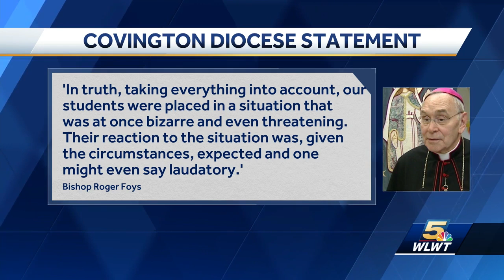Bishop: Investigation shows Cov Cath students did not instigate incident at DC march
Covington Catholic students caught up in a viral video incident during a recent trip to Washington, D.C. have been exonerated.